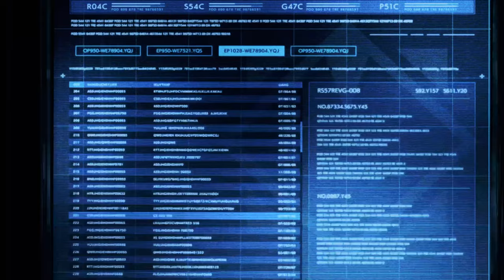Final Fantasy VII: Remake: Nero Boss Battle! #23 (Final)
Chapter 2, starts on the Intergrade DLC. Where Yuffie tries to escape to the open world from Midguard together. But something happens that you not going to like it.